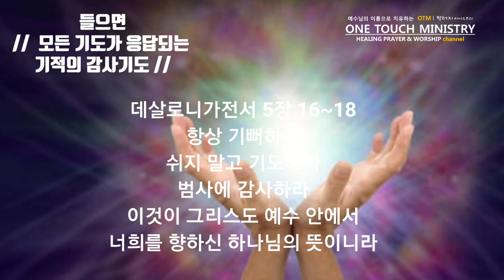들으면 모든 기도가 응답되는 기적의 감사기도 / 하늘문이 열리는 감사기도 / 원터치 기도 서효원목사